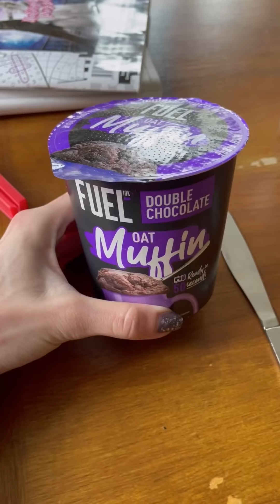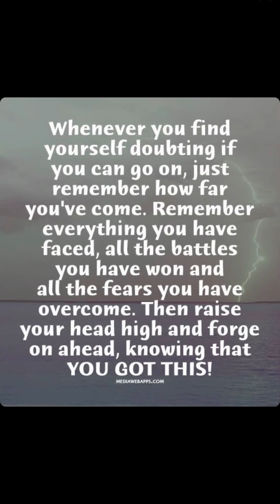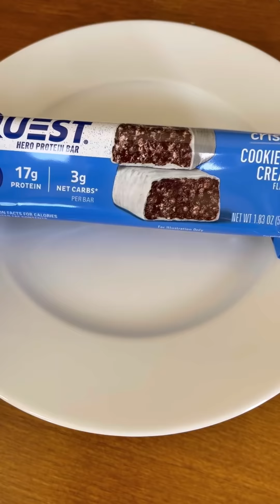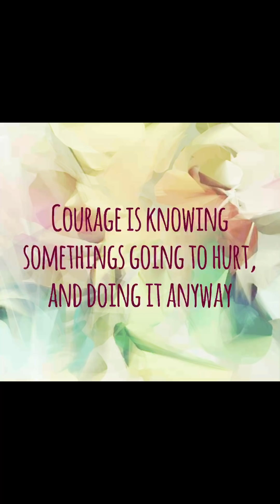Fi’s Fight Back - let’s do this 💪🏻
It’s been a very challenging few months.  But after some time recharging, talks with my parents, I’ve realised how much time I am losing to this. And it scared me.

So I am fully recommitting myself to recovery.

Yes I fell over, but I am getting back up ✨